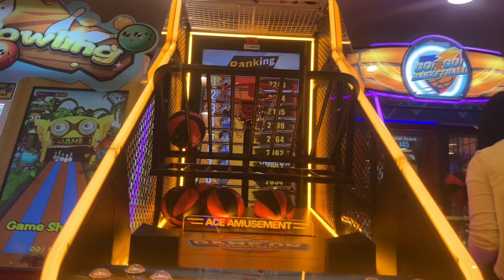鰂魚涌太古康怡廣場森林王國熱血籃球機5個球1724分￼￼